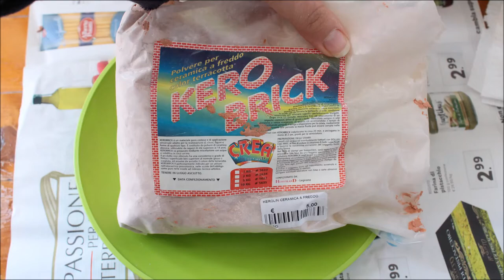Riciclo Vasi in terracotta - Tecnica del trasferimento di immagine e Vasi in 3D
Ciao a tutti, eccomi con un nuovo video tutto dedicato al riciclo che come sapete è la mia passione.
Oggi vi mostrerò come trasferire le immagini sulla terracotta, trasformando i normale vaso per il basilico in un complemento d'arredo vero e proprio.
La seconda tecnica che voglio mostrarvi invece è un altra delle mie idee pazze trasformate in realtà, sono riuscita a creare un volto vero e proprio ispirandomi alle teste di moro siciliane ( esperimento che poteva riuscire meglio), inventando una nuova tecnica per la trasformazione in 3 Dimensioni utilizzando della polvere di ceramica.
- il trasferimento di immagine inizia al minuto 1.30
- La trasformazione in vaso in 3 Dimensioni inizia al minuto 3.05
Spero che possano essere di ispirazione per le vostre idee di riciclo.
Se i miei video vi piacciono e volete sostenere il canale non dimenticate di sostenermi iscrivendovi e condividendo i video.
Cercherò di essere più presente inserendo almeno un video al mese, sperando di potervi dare sempre nuovi suggerimenti.
Se vuoi informazioni o delucidazioni riguardo a questo e altri video puoi inviare una mail a: indicando in oggetto il nome del video (non apro mail con utente o oggetto sconosciuto).
Ci vediamo il mese prossimo :D